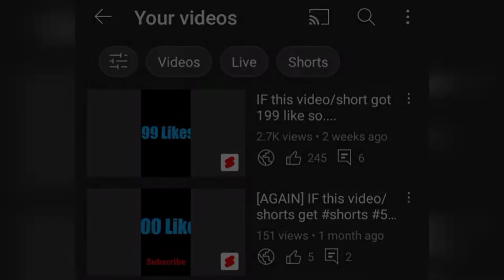GOdric swOrd - *VOICE REVEALED* CONFIGURATION Perfecta para Samsung A3,A5,A6,A7,J2,J5,J7,S5,S6,S7